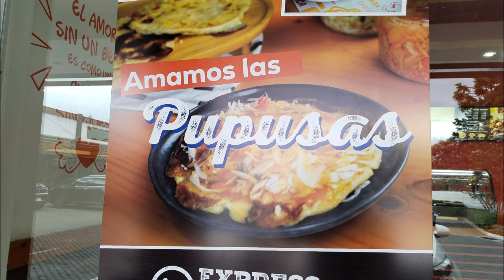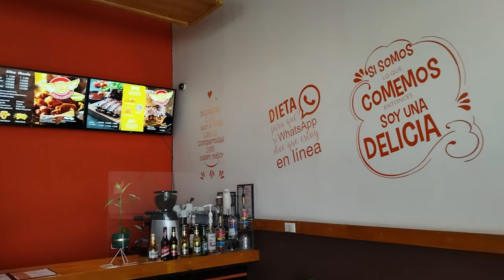Pupusería Familiar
Visitamos la pupusería Familiar, ubicada en el Centro Comercial La Vereda en Lomas de Ayarco Sur y en el siguiente vídeo te contamos nuestra experiencia.